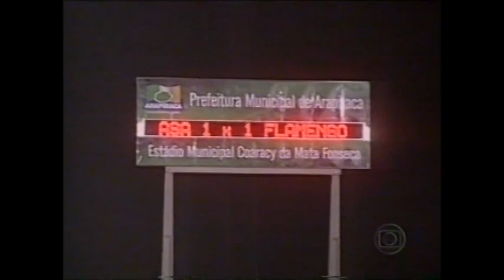ASA 1 x 1 Flamengo - Copa do Brasil 2006